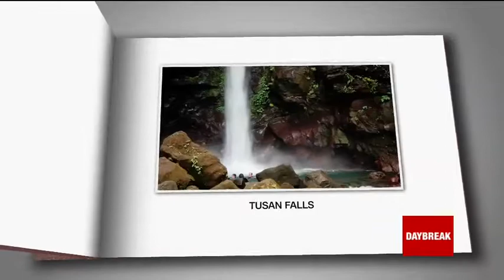PH in Photos: February 4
Send in photos that showcase the beauty of the Philippines, and we will feature it on Daybreak.

You can send by posting on Instagram, Twitter and Facebook & use hashtag